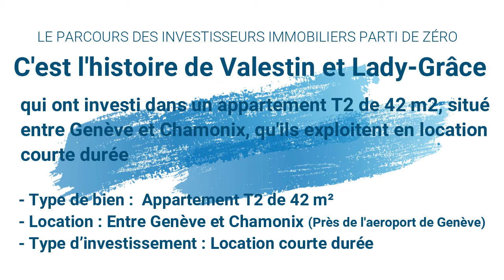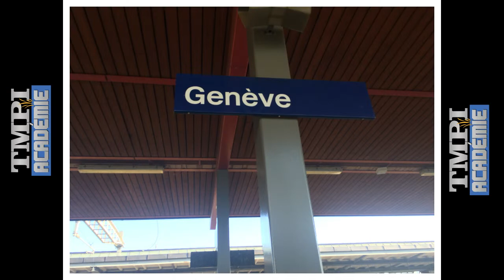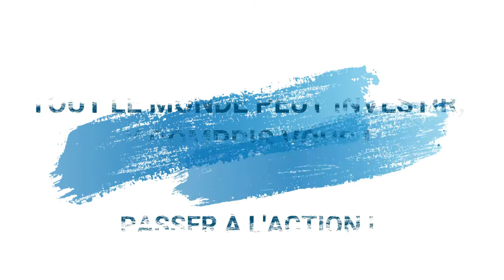Le parcours des investisseurs immobiliers partis de zéro (Partie 3)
Vidéo 3 : L’histoire incroyable  de Valestin et Lady-Grâce, qui ont
réalisé leur premier investissement dans un magnifique appartement entre Chamonix
et Genève.

Ce dernier est exploité en location courte durée via les plateformes AirBnb, Booking et
Abritel.
- Type de bien : Appartement F2 de 42m2
- Location : Genève, Chamonix, Région Genevoise
- Type d’investissement : Location saisonnière